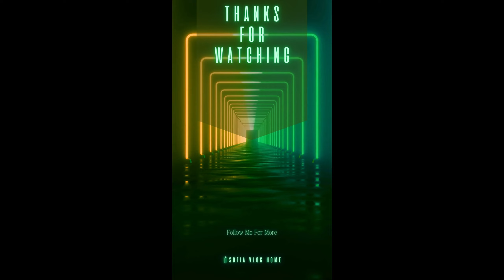A Fateful Encounter at the Laundromat in Sofia Vlog